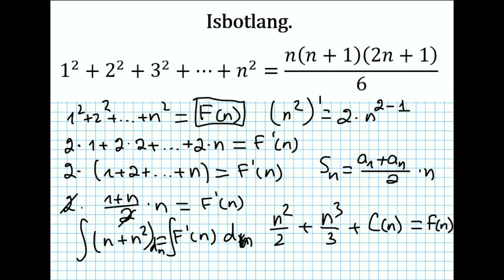#7 OUT OF 1001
OLIMPIADA MASALALARI
QIZIQARLI YECHIMLAR
NOSTANDART MISOLLAR